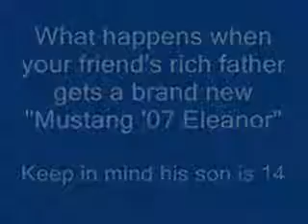El accidente de Joey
No hay nada mejor que dejar entrar en el coche al hijo de tu amigo y que te lo estampe contra el garaje.